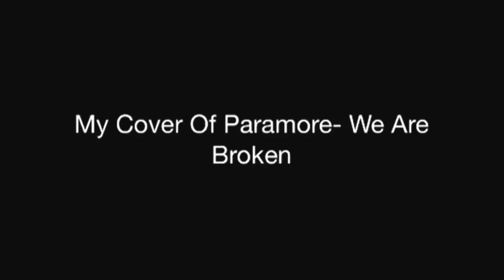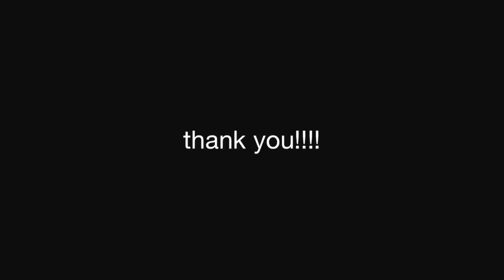Katie Graham. Paramore- We Are Broken cover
This is a cover of one of my favourite Bands 'paramore'